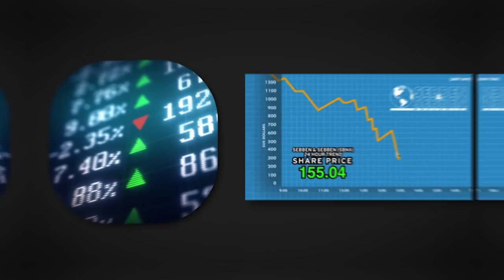¿Inteligencia artificial? ya quisieramos. IDIOTEZ artificial es lo que tenemos /miniRoja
Peor que Terminator.. si llegara al presente con bugs y errores de programación.

Estamos creando inteligencias artificiales que .. no son tan inteligentes. Y no es culpa de las computadoras, sino de sus profes :O

¡Este video fue editado por Cury Gaviño!